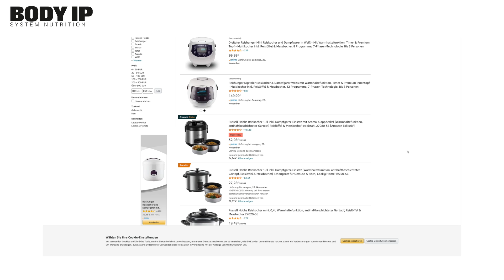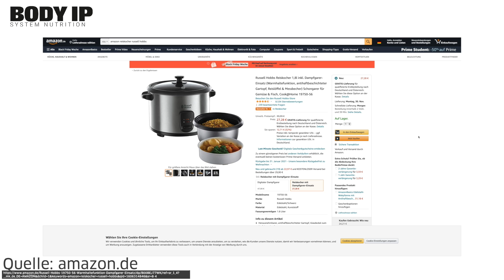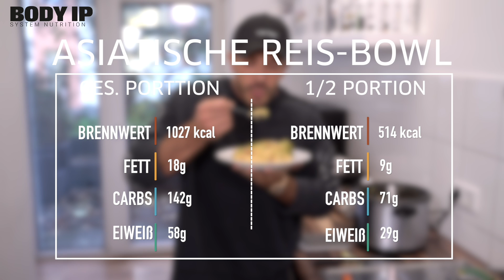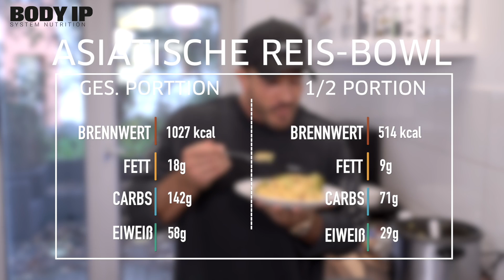Das einfachste Fitness-Gericht der Welt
Das einfachste Fitness-Gericht der Welt. Heut zeige ich euch das wohl einfachste und schnellste Rezept das ich wohl kenne. Es hat absolute TOP Nährwerte, schmeckt köstlich und ihr könnt nichts falsch machen. Mit nur einem Gerät seid ihr in 10 Minuten fertig und könnt essen ohne am Herd stehen zu müssen. Viel Spaß beim nachmachen und schickt mir wieder eure Bilder.
WERBUNG
🤩 HIER GETS ZU DEINEM ❌GYM in the BAG❌